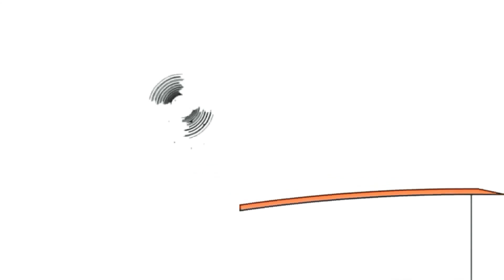27 березня 2019 р.